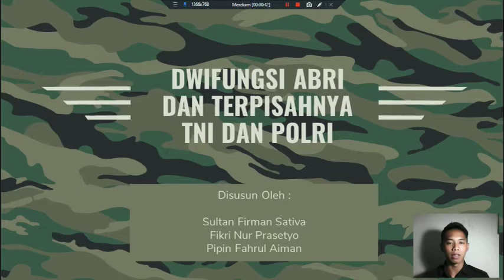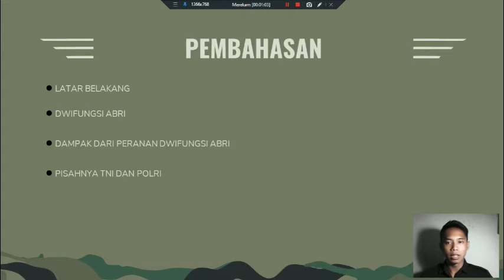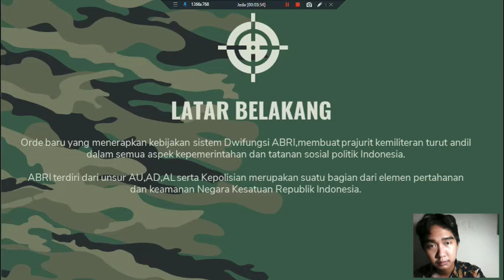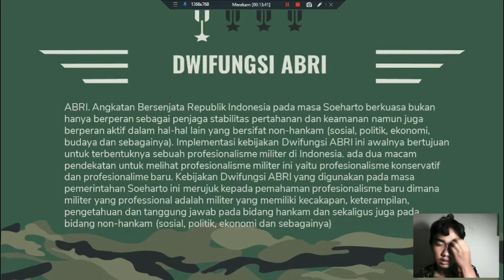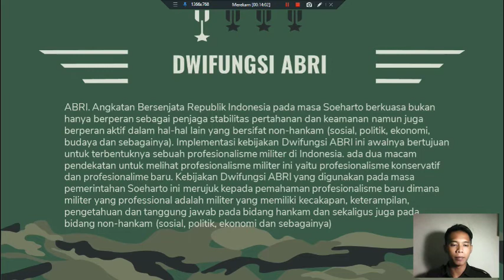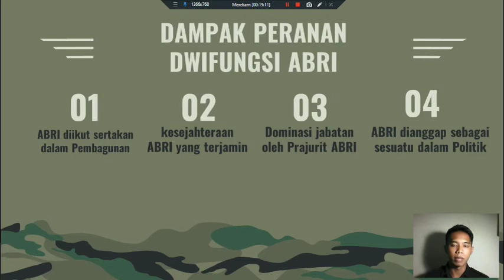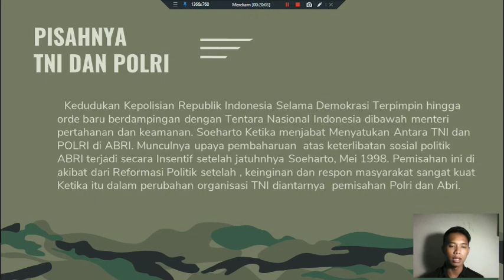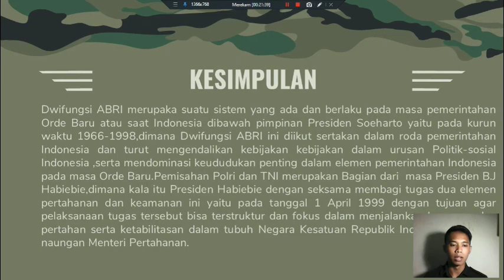Dwifungsi ABRI dan Terpisahnya TNI-POLRI (ORBA-A)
Salam,
Berikut adalah presentasi dan pembahasan mengenai Dwifungsi ABRI dan Terpisahnya TNI-POLRI yang dilakukan oleh peserta dari Kelas A Sejarah Indonesia masa Orde Baru sampai Reformasi pada 22 Desember 2020 Pukul 15.51 WIB.
Semua yang berada dalam materi tersebut murni dari analisis mahasiswa Program Studi Pendidikan Sejarah FKIP Universitas Siliwangi yang berusaha disajikan sebagai stimulus dalam melakukan aktivitas diskusi serta sharing agar wawasan yang dimiliki semakin bertambah.
So, mari kita saksikan. CEKIDOT!!!

salam